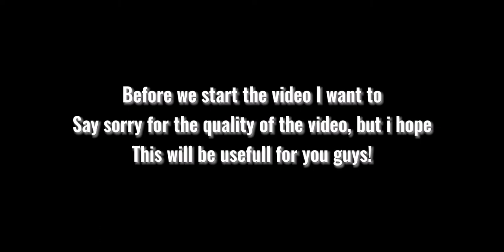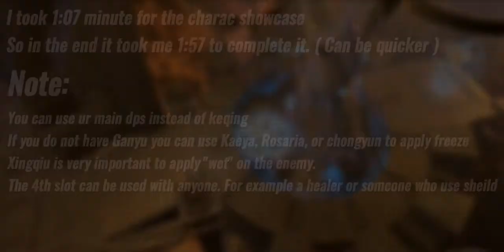How to Complete the Diligence Domain in under 2 minute guide | Level 90 Domain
Hello guys, here's a guide to help people who sturggle fighting this domain!
Music used -
Let's Go, Crimson Knight!
Where The Sunlight Flees
- Composer Yu-Peng Chen
- Album The Stellar Moments

My other social media acc~
Itstankcraft
Currently im only using my phone to create content. Im trying to get a PC so I can make better content!